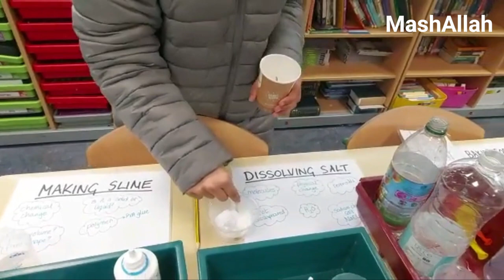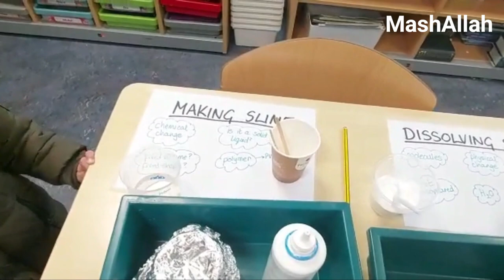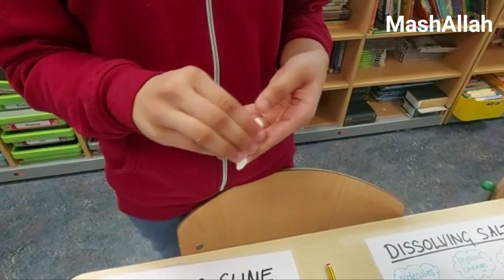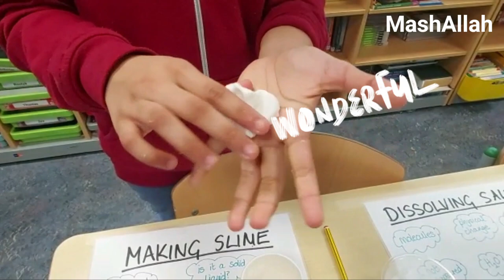visit to my daughters class how to make slime slime International School The Hague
you can also join ke on insta "lovelysites&tastyfood"
thanks.